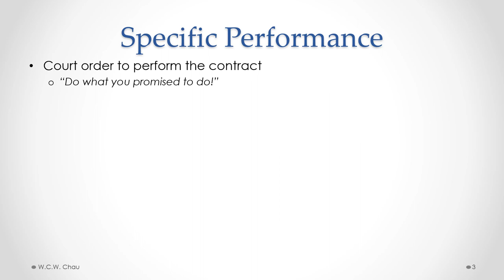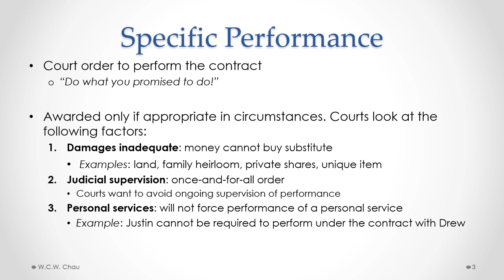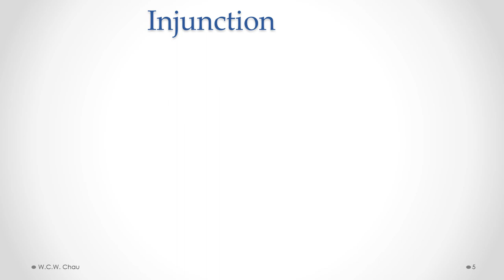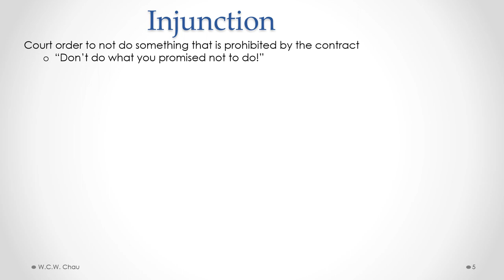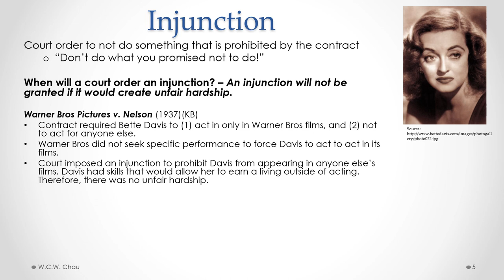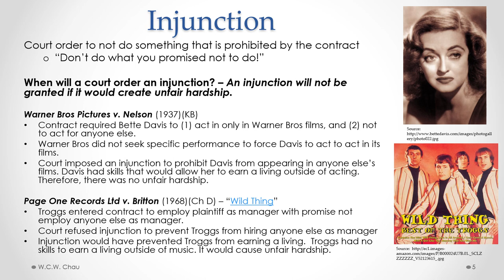BBA Business Law: Module 3C, Part E - Discharge and Remedies for Breach of Contract